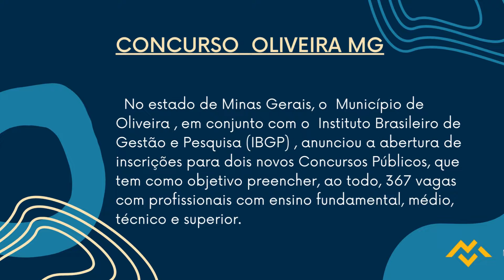Apostila PREFEITURA DE OLIVEIRA MG 2022 Agente de Combate às Endemias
A aplicação das provas objetivas está prevista para os dias 17 e 18 de dezembro de 2022, de acordo com os editais e cargos.

Os interessados podem se inscrever exclusivamente pela internet, no período das 9h do dia 20 de outubro de 2022 até às 15h59 do dia 18 de novembro de 2022, no site do IBGP. Haverá cobrança de taxa de inscrição no valor que varia de R$60,00 a R$100,00.

➔ Cadastre-se para receber atualizações de todos os concursos 2022. Concurso PREFEITURA DE OLIVEIRA MG 2022👇